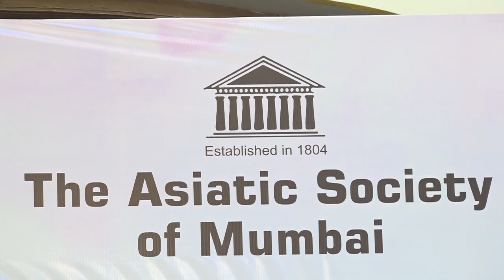18.04.2022 : Governor Koshyari releases commemorative postage stamp of Indologist P V Kane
Governor Bhagat Singh Koshyari released a commemorative stamp on Mahamahopadhyaya Bharat Ratna Dr Pandurang Vaman Kane on the occasion of the 50th death anniversary of the great Indologist and Sanskrit scholar at Raj Bhavan, Mumbai.

The postage stamp was brought out by the Asiatic Society of Mumbai in association with the Department of Posts.

Chairman of the Board of Trustees of the Asiatic Society Eknath Kshirsagar, President of the Society Prof. Vispi Balaporia, Trustee Dr B L Mungekar, Chief Post Master General of Maharashtra Circle Veena Srinivas, Post Master General of Mumbai Swati Pandey, Honorary Secretary Mangala Sardeshpande and family members of late Kane were present on the occasion.